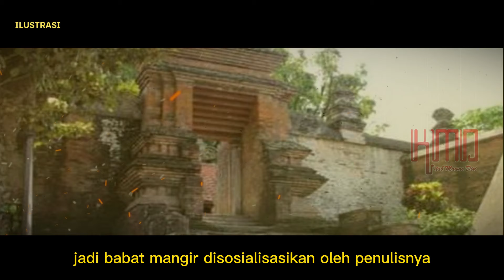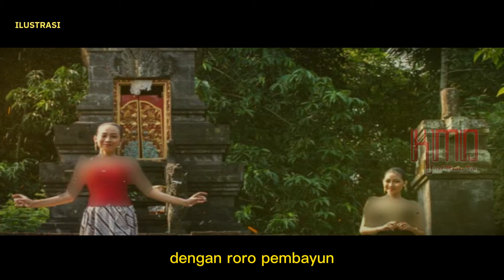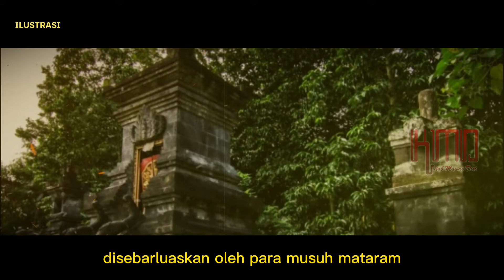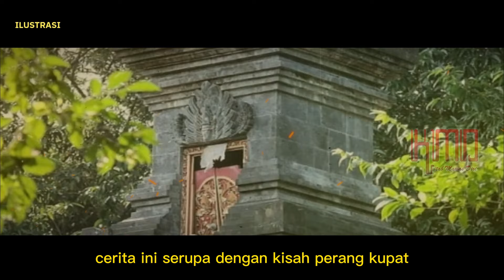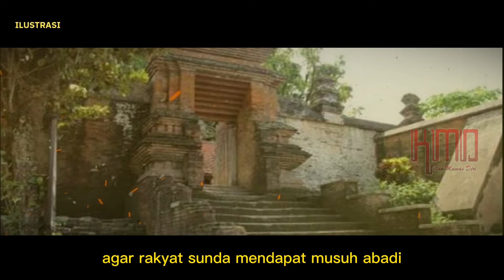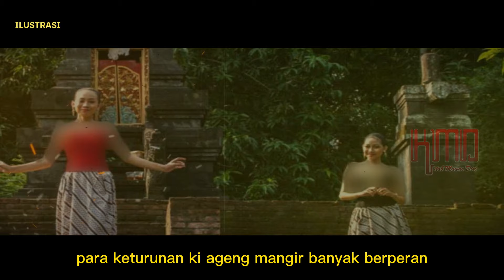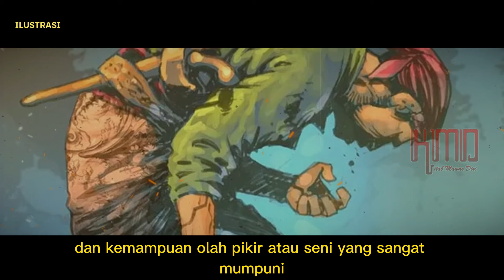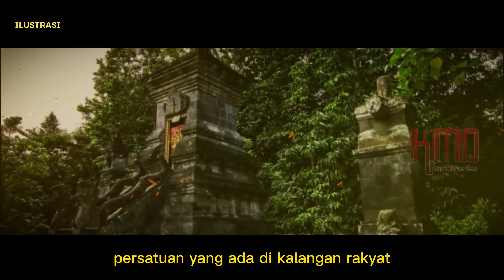KEMATIAN KI AGENG MANGIR TIDAK DI BUNUH PANEMBAHAN SENOPATI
Ki Ageng Mangir tidak dibunuh Panembahan Senopati
Ki Ageng Mangir (Raden Djoko Humbul Wonoboyo) adalah Putra Kyai Ageng Bondan Surati bin Prabu Browidjoyo. Yang berarti masih trah Mojopahit.
Beliau diislamkan oleh Ki Juru Mertani dan Roro Sekar Pembayun dalam misi dakwah tingkat tinggi dan demi kemaslahatan Mataram.
Pengislaman Ki Ageng Mangir ini dibiaskan oleh beberapa pihak terutama pihak penjajah Belanda melalui para ahli sejarahnya, ini tidak aneh karena ada kepentingan penjajah untuk meredam karakter Panembahan Senopati sebagai salah satu Wali penyebar Islam di Jawa.